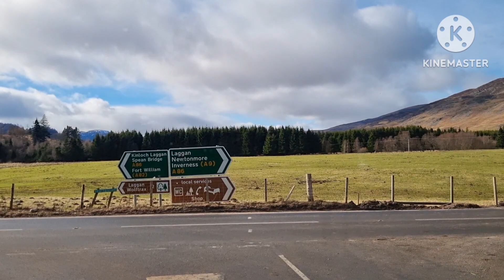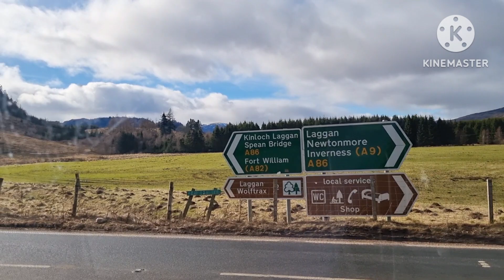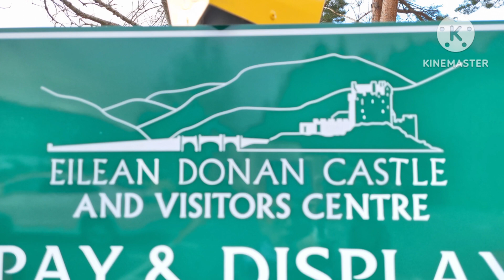NC 500 ep 1 trip 4 nights 5 days by motorhome คุณครูจะพาเลาะ แถวทางเหนือของสก๊อตแลนด์ค่า😁